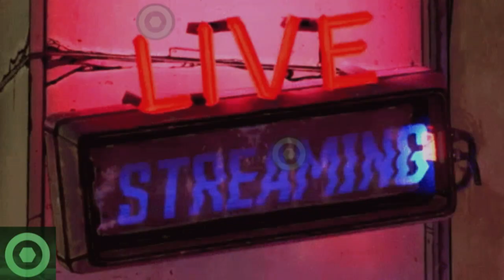🔥¡𝙃𝙖𝙡𝙖!🔥 𝙉𝙤 𝘾𝙧𝙚𝙚𝙧𝙖́𝙨 𝙀𝙡 𝙈𝙚𝙣𝙨𝙖𝙟𝙚 𝙌𝙪𝙚 𝙇𝙚 𝘿𝙚𝙟𝙤́ LEO MESSI Al KUN AGÜERO 𝙀𝙣 𝙍𝙚𝙙𝙚𝙨 𝙎𝙤𝙘𝙞𝙖𝙡𝙚𝙨 🟥